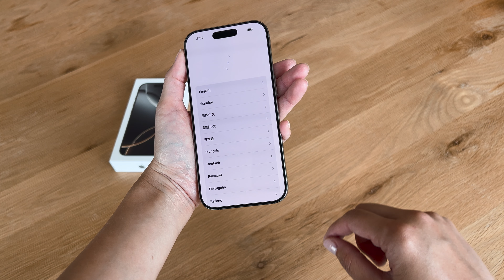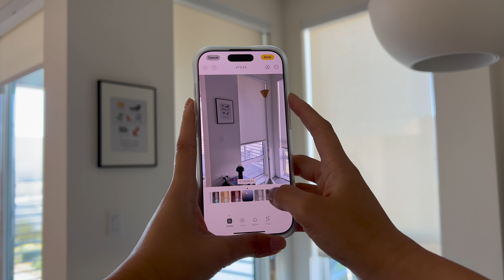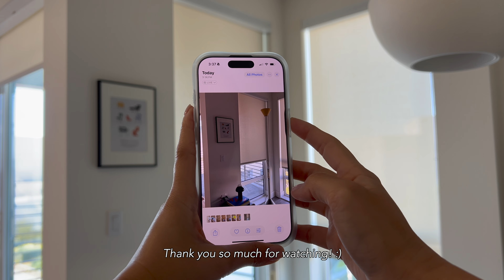iphone 16 pro natural titanium aesthetic unboxing + accessories, cases | camera control test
Unboxing my new iphone 16 pro (natural titanium, 512 gb) + some accessories for my phone from Cyrill! Mini camera control + photo styles test at the end :)

Spigen Screen Protector